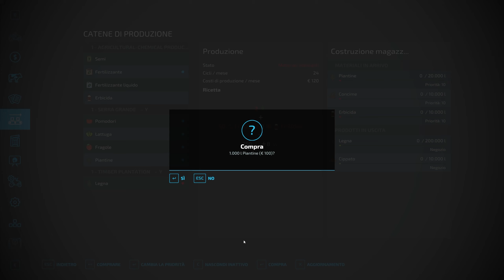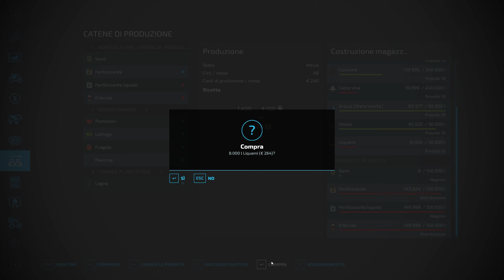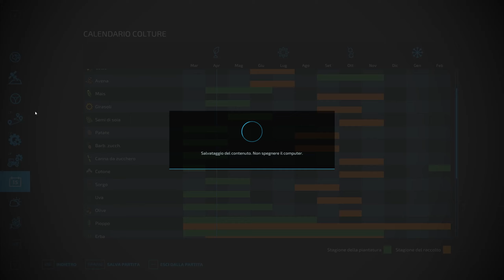Farming Simulator 22 EP#04 OPERIAMO AI MASSIMI LIVELLI 800CV map The Deutschland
⚠ REGOLAMENTO PER I COMMENTI ⚠ :
1-Non Spammate il vostro canale.
2-Non offendete ,nè incitate all'odio,violenza o fazioni (calcio ,sport politica)
3-Esperimete i vostri pareri in maniera civile ed educata
4.Sono VIETATE polemiche.

Il mio setup da gioco:
Monitor:AOC AGON AG273QCX Monitor Gaming Curvo da 27"
Mouse:  Logitech G502 Mouse da Gioco Proteus Spectrum
Tastiera:Tastiera Meccanica Gaming RGB
Scheda Video:Sapphire Nitro+ Radeon RX 5700 XT 8GB
Processore:AMD Ryzen 7 3700X 8 core, 16 thread.
Scheda Madre:Gigabyte X570 AORUS ELITE.
Ram:G.Skill Trident Z RGB 16 GB DDR4 3600 MHz
SSD:Sabrent SSD Interno 512GB Rocket NVMe PCIe M.2.